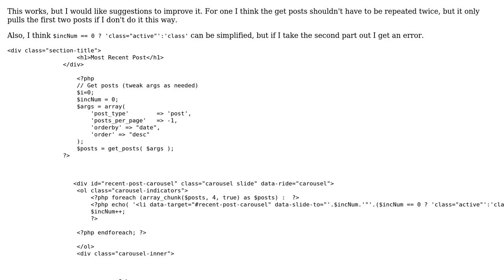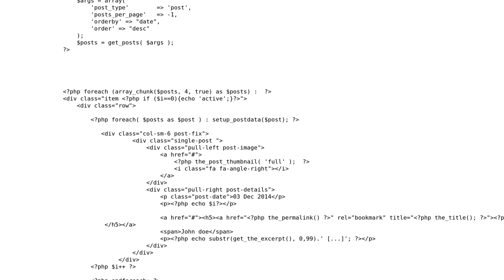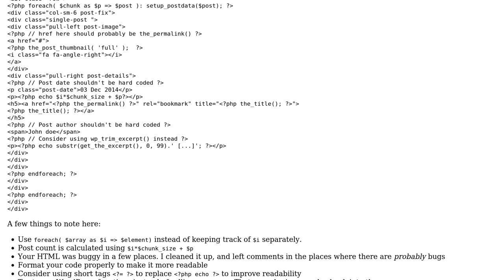Code Review: Bootstrap WordPress Carousel Recent Posts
With thanks & praise to God, and with thanks to the many people who have made this project possible! | Content (except music & images) licensed under CC BY-SA | Music | Images & others | With thanks to user Yi Jiang user Velibor Nikolic user Jamal and the Stack Exchange Network Trademarks are property of their respective owners. You are responsible for your own actions.